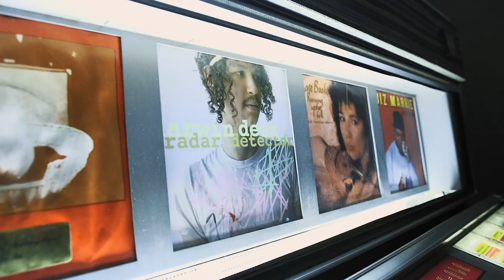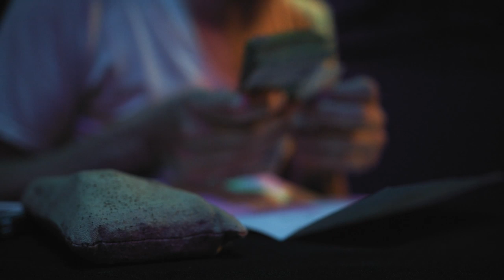Darwin's Stupid Heart | EP01 How to Save a Life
this last tour was not all roses, but we made it through and all is indeed well. enjoy the drama, thank you for rocking with us, and see you out there - Darwin

05 VIDEOS THAT HAPPENED WHEN DARWIN TOURED WITH HIS STUPID HEART

a documentary series by sound it out films
shot & edited by Eric Walker

The new album “10 Songs That Happened When You Left Me With My Stupid Heart”

sound it out films Instagram | @sounditoutfilms